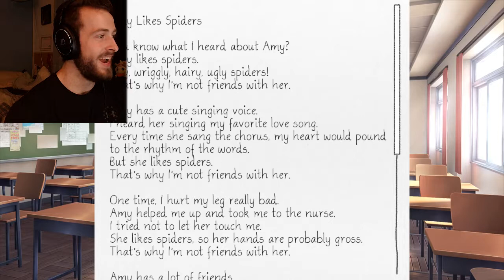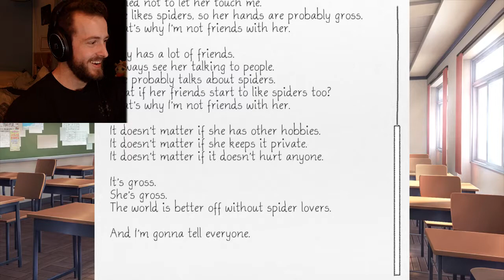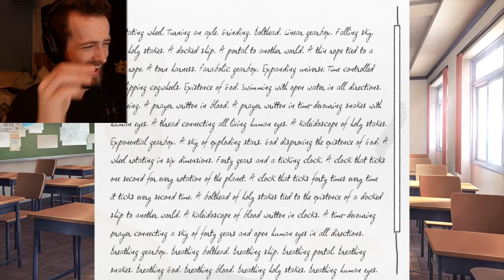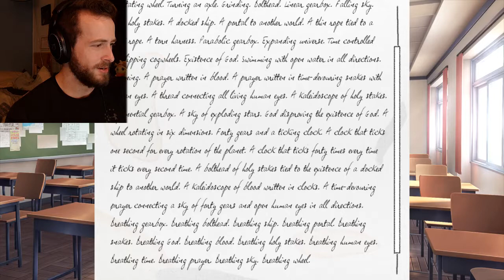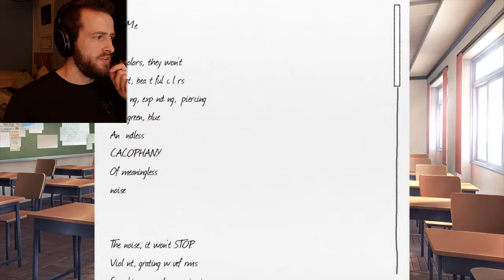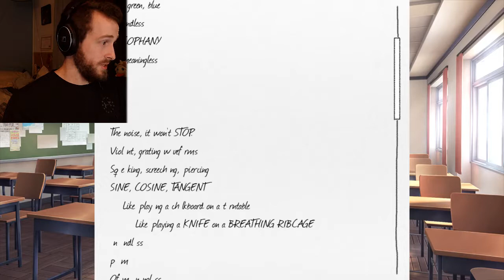WHAT IS EVEN HAPPENING?! | Doki Doki Literature Club Part 10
Today we experience things. weird things. about literature?